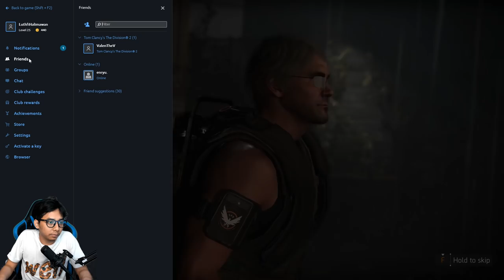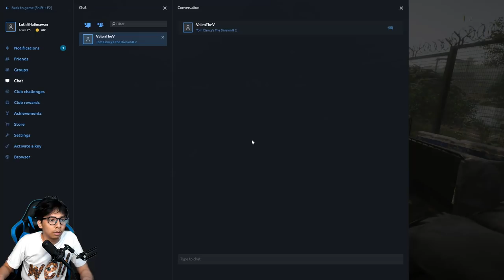TOM CLANCY'S THE DIVISION 2 - FIRST IMPRESSION